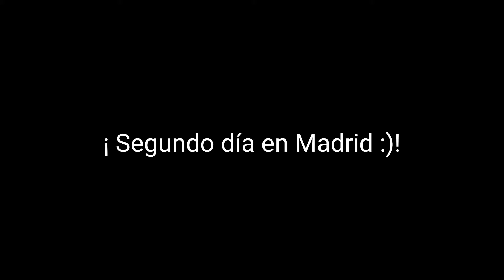Segundo día en Madrid